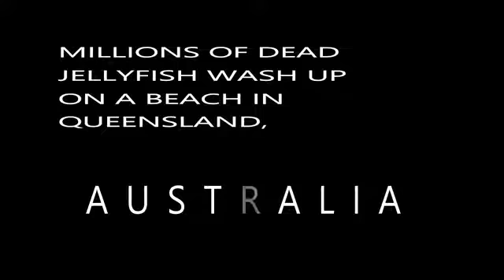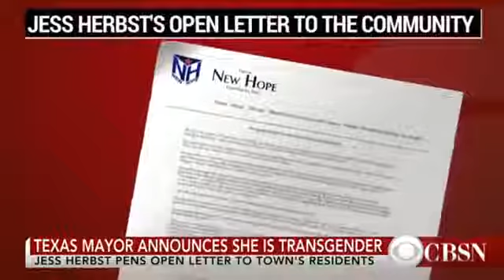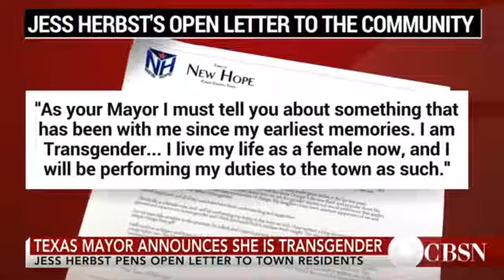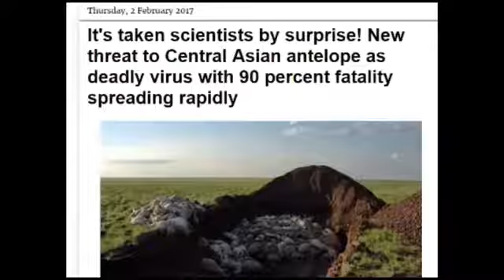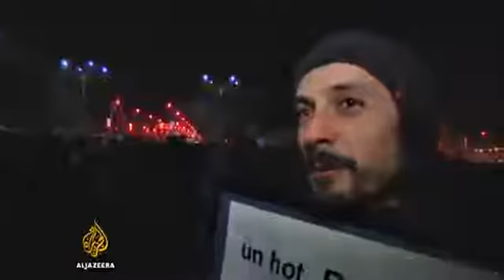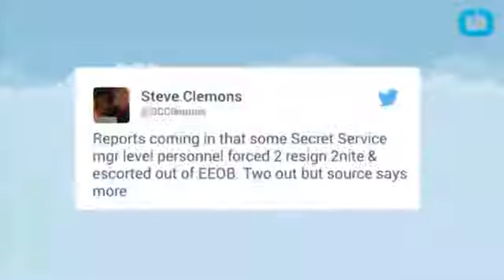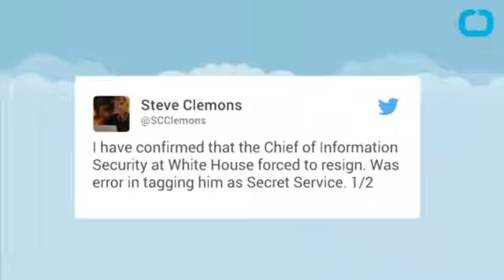SIGNS OF THE END PART 265 LATEST EVENTS FEBRUARY 20171